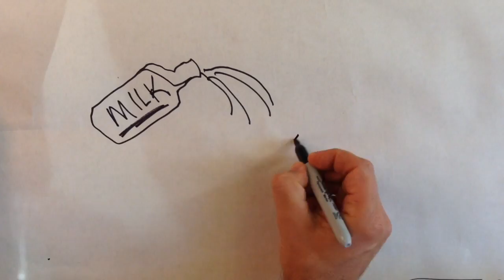DerriereRider Vegan Kidz Hour! [Ep. 14] VEGAN COMEDY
What if DurianRider...sorry: DerriereRider were cast to star in his own Kids TV show? What would he do? What would make him a hit with the kids?